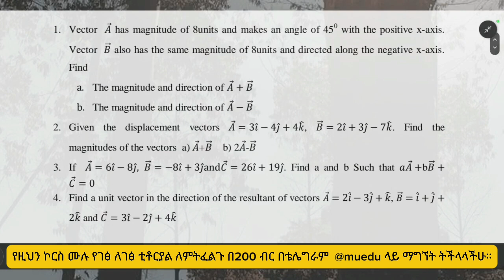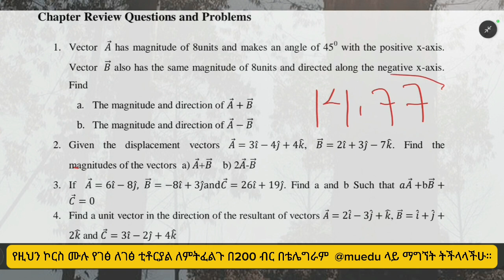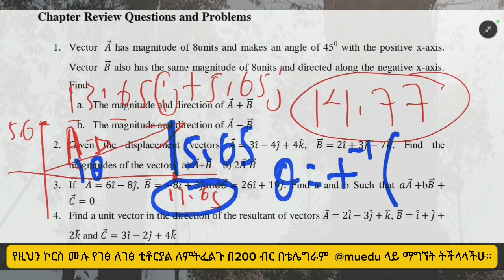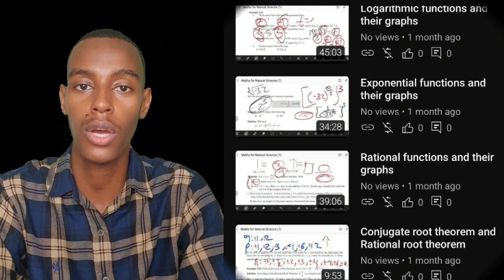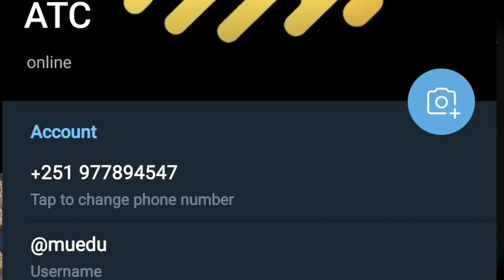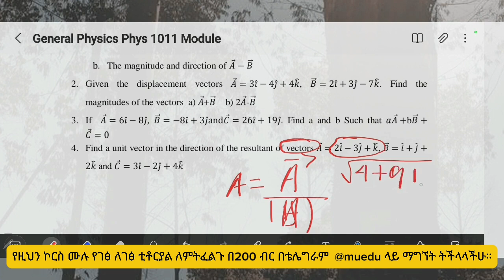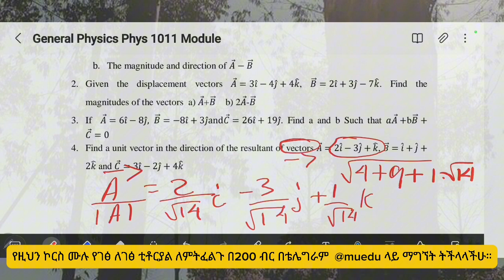Chapter 1 Review Exercises ( General Physics)